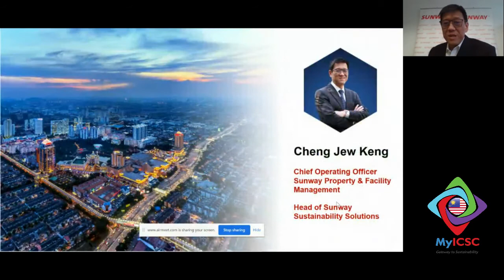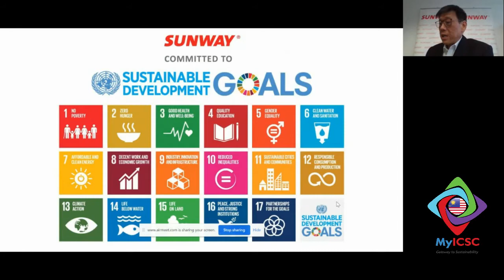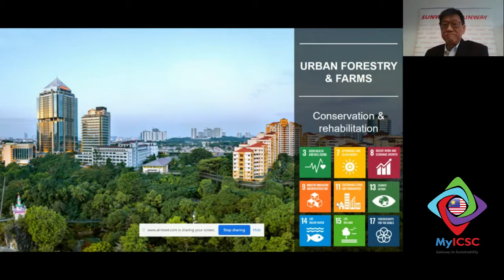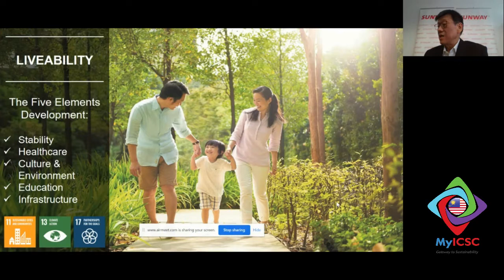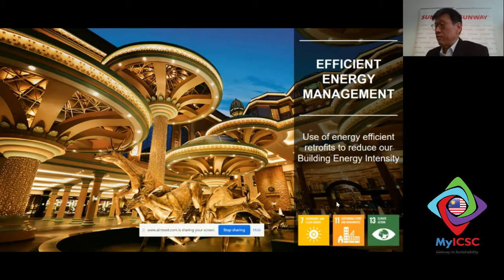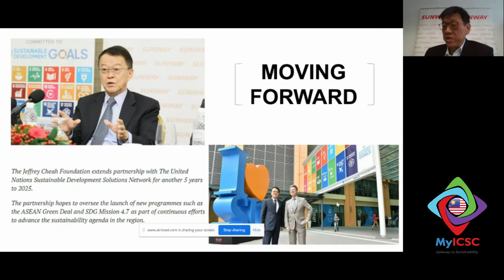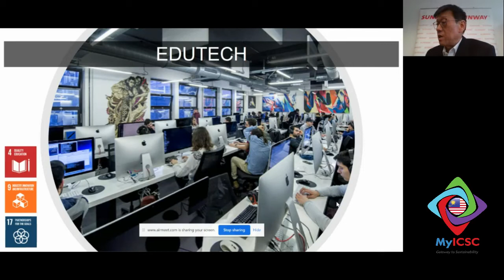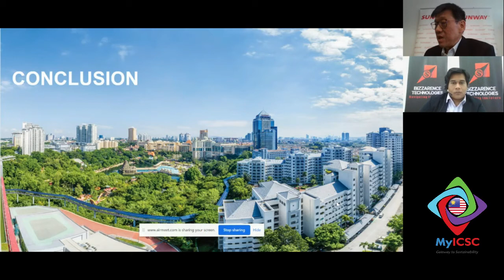Sunway City Kuala Lumpur - Building Towards Sustainability & Resilience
Credit: Resilient Cities Forum 2021 " Rebuilding Long - Term Resilience And Sustainable Cities In The Wake of the Crisis", 24-25 May, 2021

Presented by MSCA Member from Sunway City
Cheng Jew Keng
Sunway City